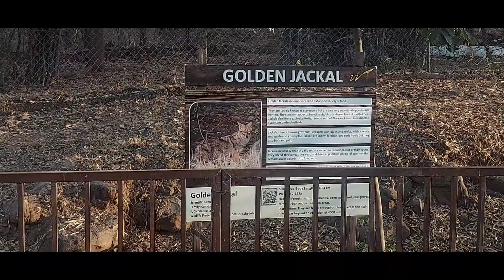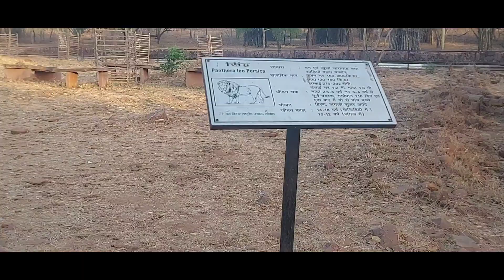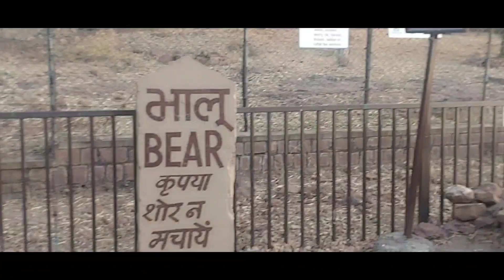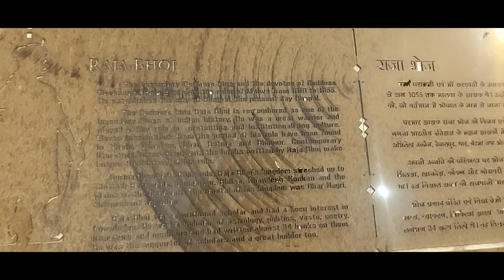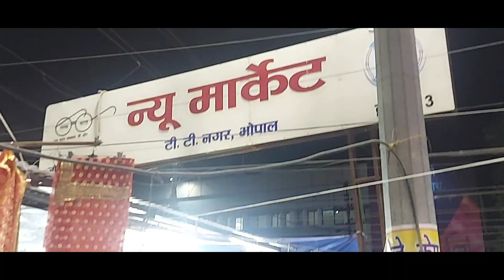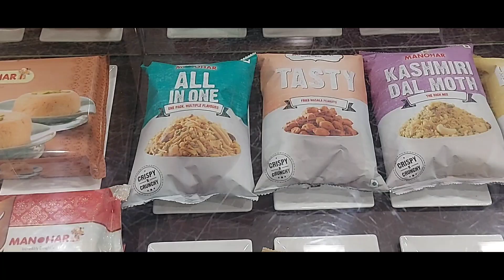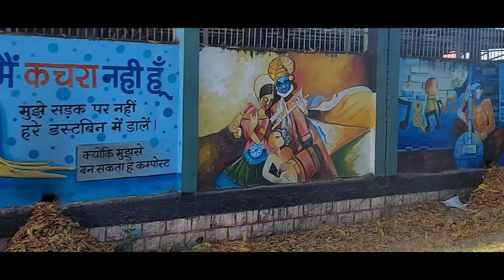Journey to the city of lakes//(Bhopal the capital of Madhyapradesh //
capital city of Madhyapradesh.